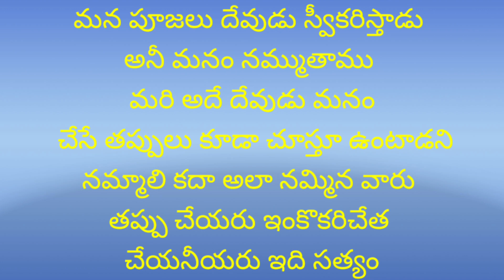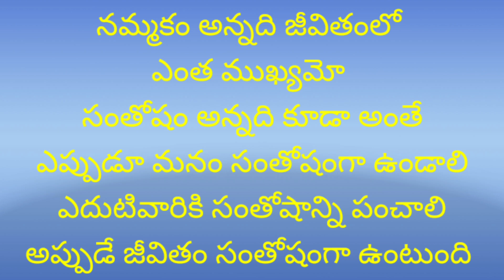manchi matalu అనుభవాలు నేర్పిన జీవిత సత్యాలు #@ammacheppindicheddamu